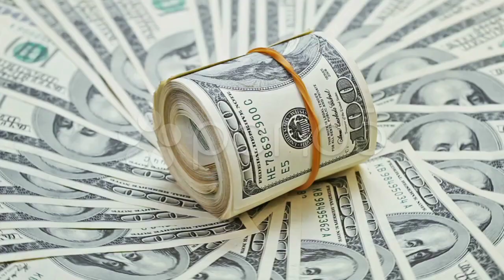Liger 34 Interesting Fact Facts | Hindi | Allu Arjun | Samantha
Liger
0:00
1. कौन सी एक्ट्रेस करने जा रही है item song पर dance ,  liger में?
2. क्या pushpa के बाद liger Film में आग लगा पाएगी ये ऐक्ट्रेस?

सामंथा रुथ प्रभु , अल्लू अर्जुन के film पुष्पा के लिए अपने डांस moves ऊ अंतावा के साथ देश भर में तहलका मचा चुकी है, Song उस्ताद देवी श्री प्रसाद द्वारा composed और इंद्रावती चौहान द्वारा गाया गया है, ये  सामंथा के करियर का पहला special song है।  जो तुरंत हिट हो गया और फैंस, समांथा पर जम कर प्यार बरसा रहे हैं साथ ही गाना सोशल मीडिया पर भी जम कर चल रहा है और एक ट्रेंडी सींग भी बन चुका है जिस पर कई सारे लोग ट्रेडिंग videos भी डाल रहे है।

पुष्पा में oo antava song को वायरल करने के बाद अब samantha अपने dance moves से liger में भी तहलका मचाने वाली है । आपको बता दे दोस्तो की ये song भी एक आइटम song होगा और अपने sexy और हॉट स्टेप्स से एक बार फिर samantha जम के वायरल होने के कगार पर है।

 Liger फिल्म पुरी जगन्नाथ द्वारा निर्देशित है और यह बताया गया है कि फिल्म निर्माता ने फिल्म में एक song के लिए माजिली स्टार पर भी विचार किया गया है।अगर वह गाने के लिए हां कहती है, तो यह देखना भी दिलचस्प होगा कि वह इसके लिए कितनी fees लेती है, दोस्तो अगर आप नही जानते तो आपको बता दु की सामंथा ने ऊ अंतावा के लिए 5 करोड़ रुपये तक की फीस ली थी।

लाइगर में सुपर स्टार विजय और अनन्या पांडे lead में है, चार्ममे कौर और धर्मा प्रोडक्शंस द्वारा composed यह फिल्म विजय का बॉलीवुड डेब्यू भी है। फिल्म की शूटिंग अलग-अलग शहरों में की गई है, जिसमें US का शेड्यूल भी शामिल है। लिगर में  बॉक्सिंग चैंपियन माइक टायसन भी हैं।

 Samantha को आखिरी बार the फैमिली मैन में देखा गया था। सामंथा की कई फिल्में पाइपलाइन में हैं। इनमें शाकुंतलम और काथुवाकुला रेंदु काधल भी शामिल हैं।

सामंथा अपनी international  डेब्यू फिल्म पर भी काम जल्द शुरू करेंगी, फिल्म का नाम arrangements of love रखा गया है । इस फिल्म में वो एक bisexual रोल प्ले करने जा रही है ।
काम के अलावा समांथा अपनी निजी जिंदगी को लेकर भी चर्चा में रहती हैं।

पिछले साल, उन्होनें और नागा चैतन्य ने एक official बयान जारी कर अपने अलग होने की थी। हालांकि, actress ने हाल ही में इस पोस्ट को झुठा बताया , जिससे इनके patch up के अनुमान लगाए जा रहें हैं। इस बीच समांथा इन दिनों स्विट्जरलैंड में स्कीइंग का मजा ले रही हैं। उन्होंने अपने वेकेशन का एक वीडियो शेयर करते हुए कैप्शन में लिखा, “अपने अहंकार को घर पर छोड़ दो, ।

दोस्तों अब liger Film में विजय के साथ samantha जल्द ही दिखने वाली है । तब तक के लिए आप हमे कॉमेंट्स में ज़रूर बताए अपने opinion इस फिल्म को लेकर, ।और bhi सारे नए upcoming movies or कुछ इंटरेस्टिंग फैक्ट्स जानने के लिए देखते रहिए बॉलीग्रेड स्टूडियोज , और हा friends please don’t forget  to subscribe our channel, वरना आपको कुछ हट कर सुनने को केसे मिलेगा , तो इसी के साथ में Sumbika apse लेती हू इजाज़त । Tata bye takecare

Brief

 Liger is an upcoming Indian sports action film written and directed by Puri Jagannadh and jointly produced by Karan Johar, Charmme Kaur, Apoorva Mehta, Hiroo Yash Johar and Jagannadh under the banners of Dharma Productions and Puri Connects.

Must watch -